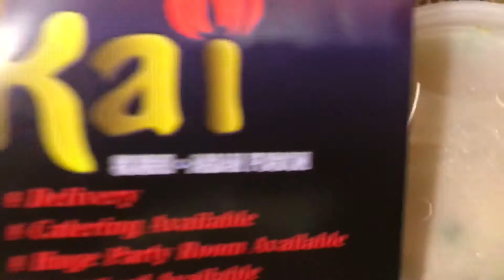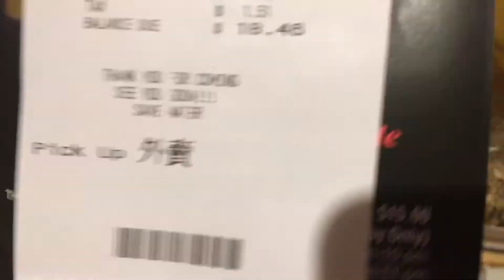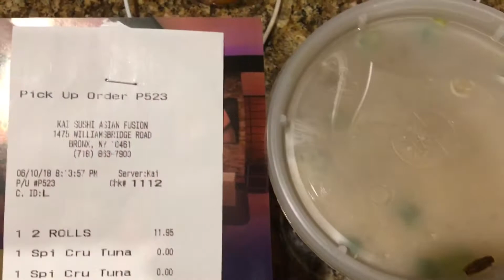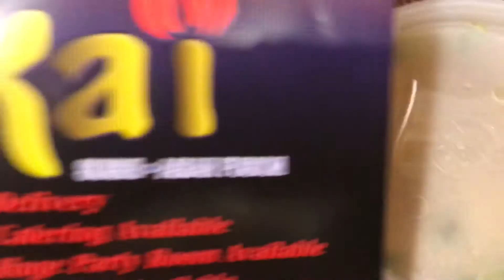Roach In The Chinese Food